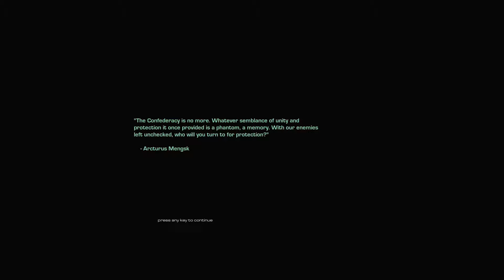Ruins of Tarsonis - The Iron Fist: Mission 3 - StarCraft: Mass Recall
StarCraft: Mass Recall is a project that recreates the classic StarCraft and Brood War gameplay as well as the entire single-player campaigns within the StarCraft II engine. StarCraft: Mass Recall contains 68 maps, 59 from the original StarCraft/Brood War game, 3 that were hidden or deleted missions, and 6 from the 1998 demo campaign.